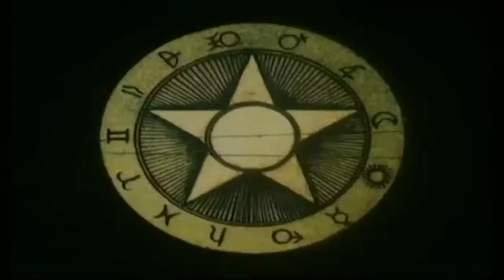Shadows TV Series (All Intros)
Shadows is a British supernatural television anthology series produced by Thames Television, ran from 1975 to 1978 with three seasons. Extending over three seasons, it featured ghost and horror dramas for children.

Shadows © Thames Television & ITV